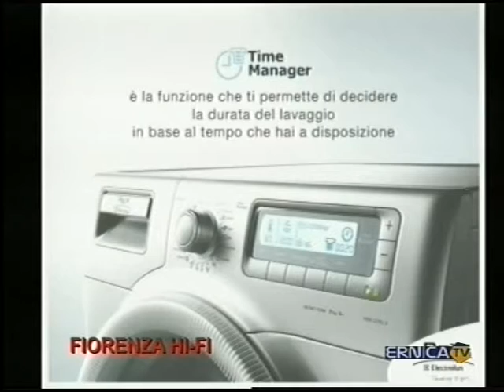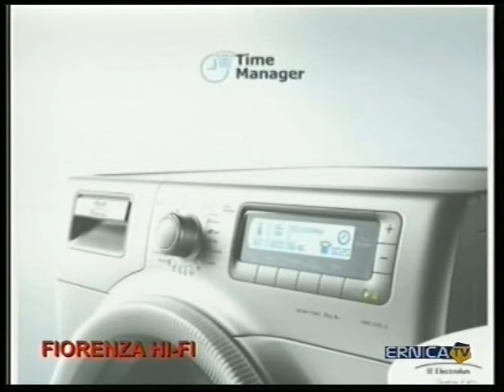Ernica TV 2013-08-19 Rassegna ciociara